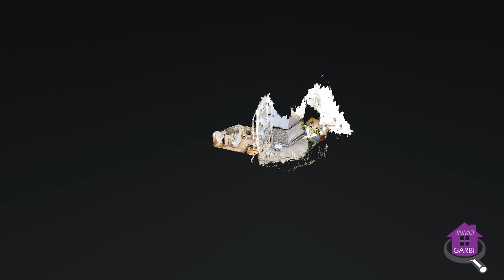Venta de vivienda en Donostia ( Gipuzkoa ) InmoGarbi con referencia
Bienvenid@s a un nuevo video de una nueva vivienda a la venta en Donostia